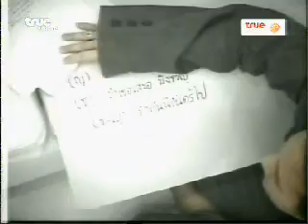mic_tab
เพื่อนรัก